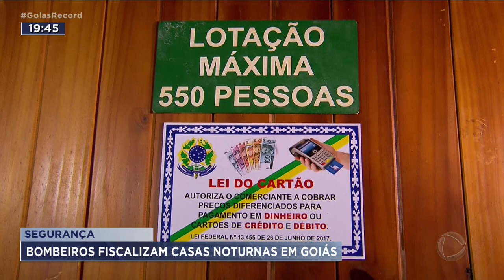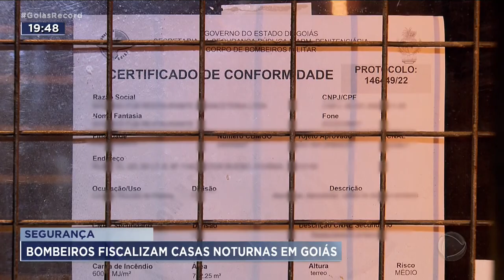BOMBEIROS FISCALIZAM CASAS NOTURNAS EM GOIÁS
A TRAGÉDIA NA BOATE KISS, QUE DEIXOU MAIS DE 240 MORTOS, COMPLETOU DEZ ANOS E A SECRETARIA DE SEGURANÇA PÚBLICA DECIDIU INTENSIFICAR A FISCALIZAÇÃO NAS CASAS NOTURNAS E DE CARA, MAIS DE 40 FORAM NOTIFICADAS FOR FUNCINAR SEM O CERTIFICADO DO CORPO DE BOMBEIROS.